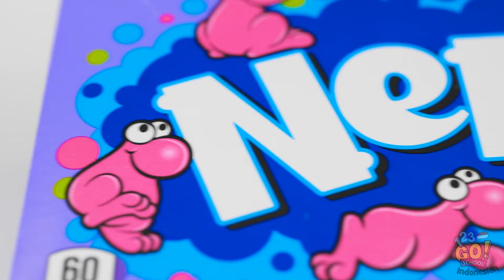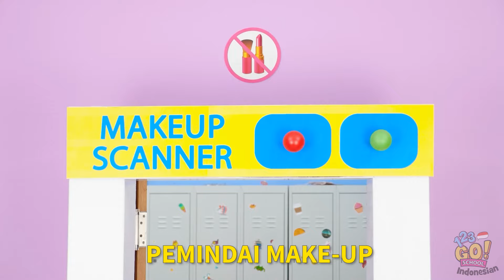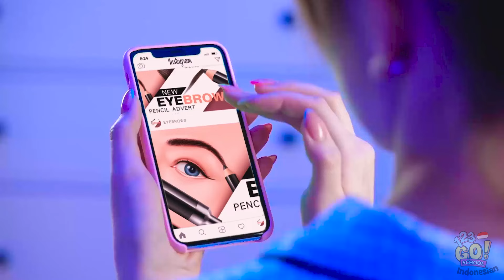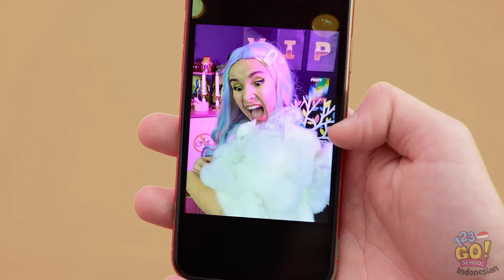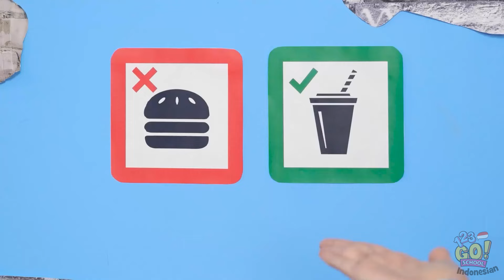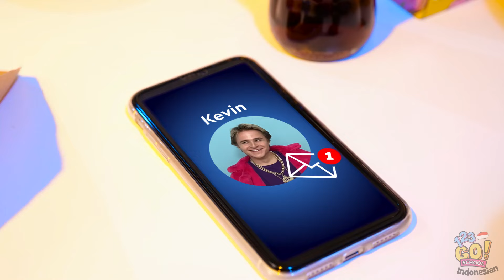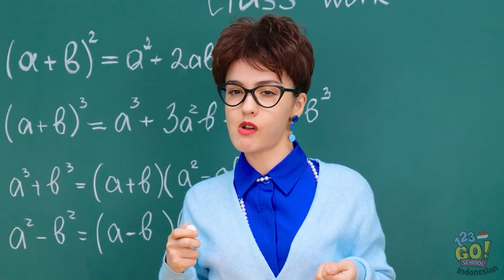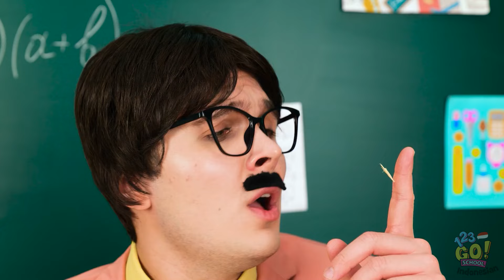TANTANGAN KAYA vs MISKIN ⭐ Ide Makeover Super! Tips & Trik Seni Menakjubkan oleh 123 GO!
Bersiaplah untuk pertarungan glamor 🌟 Perbedaan yang lucu dan kreatif antara gaya hidup kaya dan miskin melalui ide makeover super dan tips & trik seni yang fantastis. Lihat bagaimana karakter kami mengubah penampilan mereka dengan sumber daya terbatas versus anggaran tak terbatas, dan temukan peretasan cerdas yang memaksimalkan situasi apa pun.